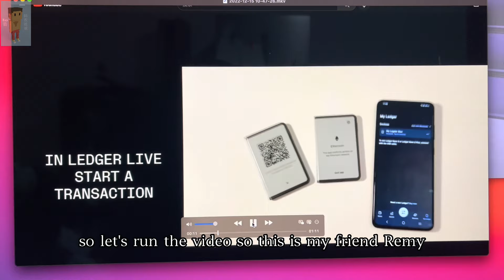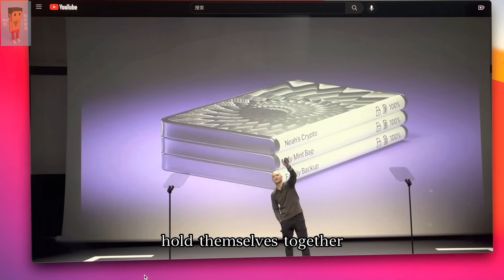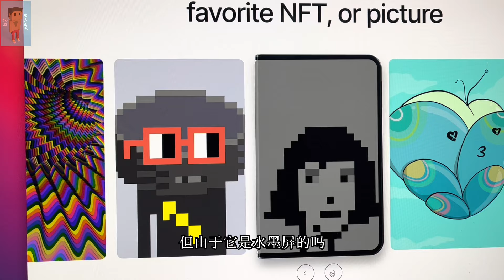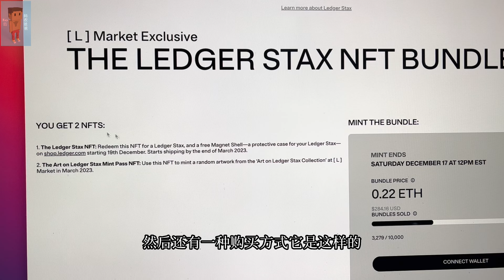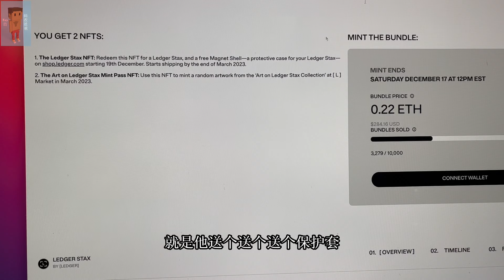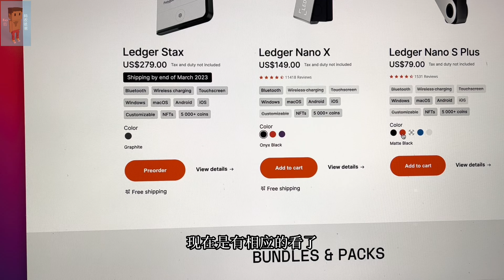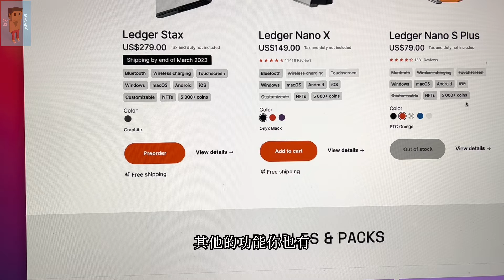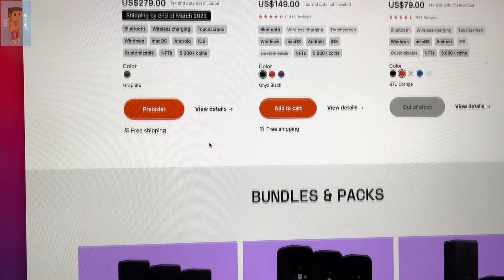Ledger Stax介绍，如何购买，产品选择，按需购买，不买最贵的，只买适合自己的。